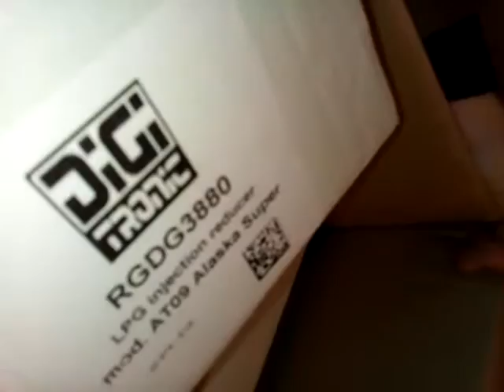Установка блока управления ГБО на авто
Установка блока управления ГБО DIGITRONIC MAXI 2 на OPEL MOKKA 1.8 двигатель f18d4

Автор старается!
Поддержите автора подпиской на канал!